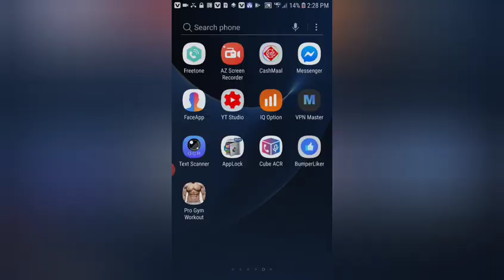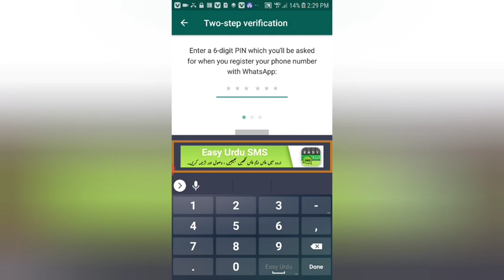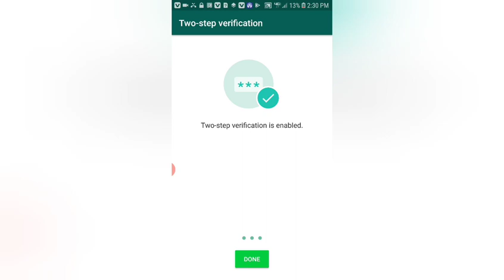Whatsapp 2 Step Verification Security Feature|whatsapp 2 step verification kaise kare??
Prevent your whatsapp account from being hacked or re-activated by someone else by using Whatsapp 2 Factor Authentication feature.

whatsapp hacking
whatsapp secure
how to whatsapp securty
whatsapp haick ho gaya ho to kesay wapis kese laen
whatsapp hack hone se kiya hota he
whatsapp haick ho gaya ho to kiya karen
whatsapp  ko mazbot kese karen
whatsapp data
whatsapp backup
whatsapp restore
whatsapp chat
whatsapp masseanger
whatsapp securty kese lagaye
whatsapp 2 Step Verification

How to recover whatsapp data

How to hack any facebook account

Waiting for Download on Play Store

How to increase youtube veower

How to delete my youtube account

How to hard reset samsung all mobile

Trace Annie Mobile Number

How to meaning method IQ option

whatsapp data